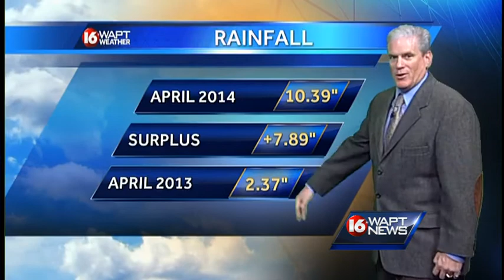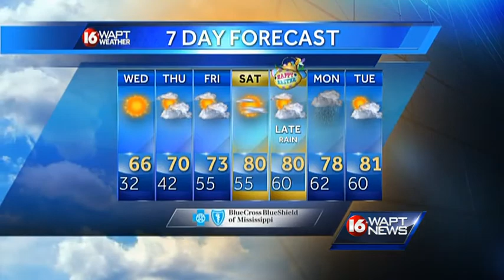Tuesday Evening Webcast 041514